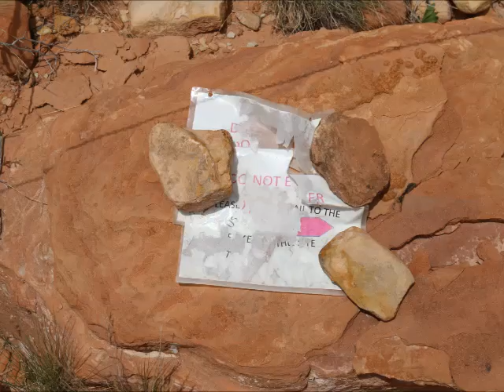7 Kivas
Slideshow of the 7 Kivas site in lower Road Canyon in the Cedar Mesa Area west of Blanding, Utah.